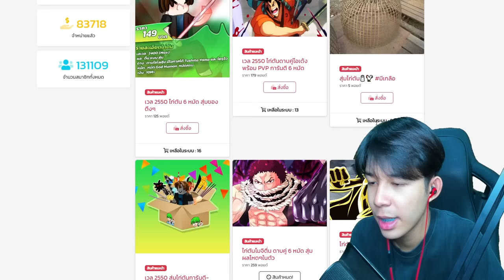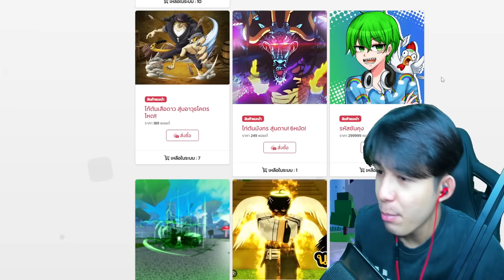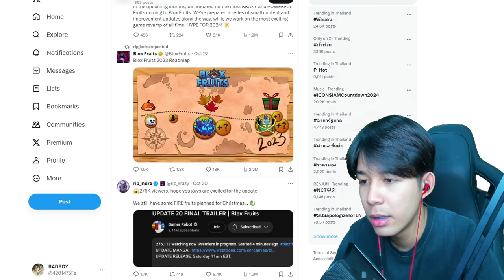ลาก่อนผลมังกร นายจะอยู๋ในความทรงจำพวกเราตลอดไปT^T